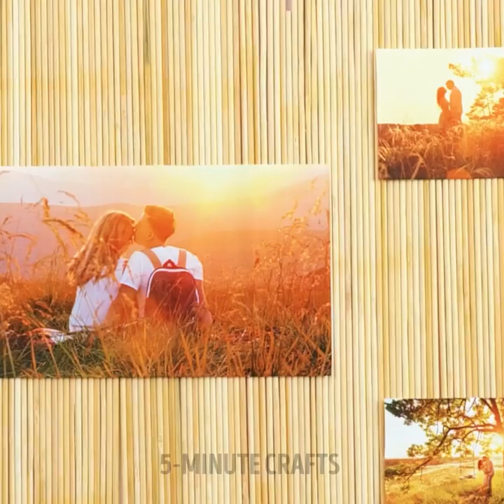YOU CAN BUILD IT! Amazing WOOD Projects for your home and backyard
Timestamps:
0:08 Table
1:23 Children's sandbox
2:40 Cute house
5:03 Mirror boxes
6:37 Wooden terrace transform